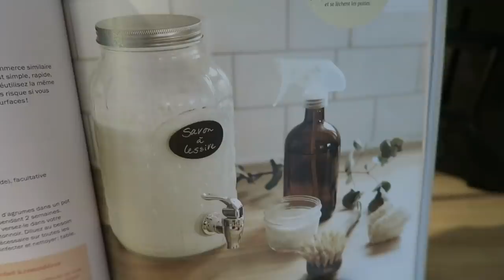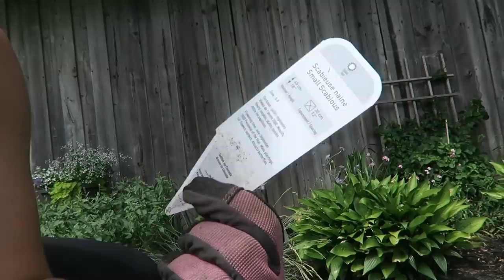ACHATS ZÉRO DÉCHET - mes tops et mes flops !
Aujourd'hui on fait un peu différent - j'avais envie de parler d'un sujet qu'on aime bien ici, le zéro déchet ou du moins, les pratiques écologiques à adopter :) Finalement j'avais tellement de choses à dire que le vlog fait 42 min (!!) et que c'est comme une petite capsule, mais bon... j'espère que ça vous plaira quand même :p ! J'ai hâte d'avoir vos retours afce à vous, quels produits fonctionnent pour vous et où vous en êtes dans votre démarche..!!

● MUSIQUE ●

- fish room
- rocket, vexento

♥ CODES PROMOS ♥

- 1 vernis gel gratuit à l'achat du Gel Starter Kit avec le code CYNTHIA
- 2 smoothies gratuits + paille en bambou + lait végétal + livraison gratuite sur votre 1re commande Evive : code CYNTHIADULUDE
- 40$ de rabais 1re commande CookIt : code CYNTHIA40
- 15$ de rabais 1re course avec Uber : code UBERCYNTHIADULUDE